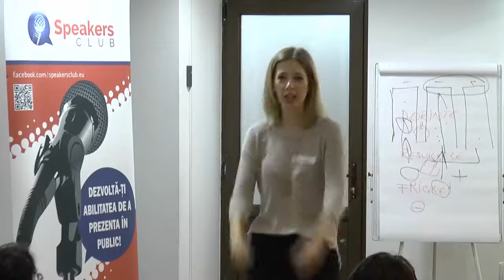The power of new year | Natalia Cechina | SPEAKERS CLUB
SPEAKERS CLUB Connect, Ediția #34, 14 Decembrie 2015